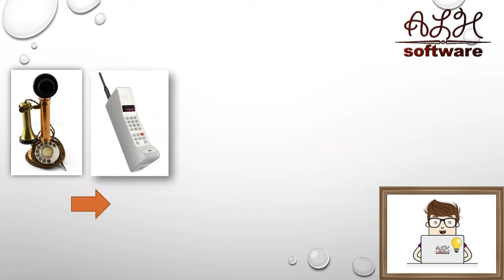Ideas & Creativity & Civilization - Lesson 1 - Introduction - الأفكار والإبداع والحضارة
Ideas & Creativity & Civilization - Lesson 1 - Introduction.

In common usage and in philosophy, ideas are the results of thought. Also in philosophy, ideas can also be mental representational images of some object. Many philosophers have considered ideas to be a fundamental ontological category of being. The capacity to create and understand the meaning of ideas is considered to be an essential and defining feature of human beings. In a popular sense, an idea arises in a reflexive, spontaneous manner, even without thinking or serious reflection, for example, when we talk about the idea of a person or a place. A new or an original idea can often lead to innovation.

Creativity is a phenomenon whereby something new and valuable is formed. The created item may be intangible (such as an idea, a scientific theory, a musical composition, or a joke) or a physical object (such as an invention, a printed literary work, or a painting).

Scholarly interest in creativity is found in a number of disciplines, primarily psychology, business studies, and cognitive science. However, it can also be found in education, the humanities (philosophy, the arts) and theology, social sciences (sociology, linguistics, economics), engineering, technology and mathematics. These disciplines cover the relations between creativity and general intelligence, personality type, mental and neural processes, mental health, or artificial intelligence; the potential for fostering creativity through education and training; the fostering of creativity for national economic benefit; and the application of creative resources to improve the effectiveness of teaching and learning.

Civilization describes a complex way of life characterized by urban areas, shared methods of communication, administrative infrastructure, and division of labor.

الأفكار والإبداع والحضارة - الدرس الأول - المقدمة.

في الاستخدام الشائع وفي الفلسفة ، الأفكار هي نتائج الفكر. في الفلسفة أيضًا ، يمكن أن تكون الأفكار أيضًا صورًا ذهنية تمثيلية لبعض الأشياء. اعتبر العديد من الفلاسفة الأفكار مقولة وجودية أساسية للوجود. تعتبر القدرة على خلق وفهم معنى الأفكار سمة أساسية ومحددة للبشر. بالمعنى الشائع ، تنشأ فكرة بطريقة انعكاسية وعفوية ، حتى بدون تفكير أو تفكير جاد ، على سبيل المثال ، عندما نتحدث عن فكرة شخص أو مكان. غالبًا ما تؤدي الفكرة الجديدة أو الأصلية إلى الابتكار.

الإبداع هو ظاهرة يتم من خلالها تكوين شيء جديد وذا قيمة. قد يكون العنصر الذي تم إنشاؤه غير ملموس (مثل فكرة أو نظرية علمية أو تكوين موسيقي أو نكتة) أو كائن مادي (مثل اختراع أو عمل أدبي مطبوع أو لوحة).

يوجد الاهتمام العلمي بالإبداع في عدد من التخصصات ، في المقام الأول علم النفس ، ودراسات الأعمال ، والعلوم المعرفية. ومع ذلك ، يمكن العثور عليها أيضًا في التعليم والعلوم الإنسانية (الفلسفة والفنون) واللاهوت والعلوم الاجتماعية (علم الاجتماع واللغويات والاقتصاد) والهندسة والتكنولوجيا والرياضيات. تغطي هذه التخصصات العلاقات بين الإبداع والذكاء العام ونوع الشخصية والعمليات العقلية والعصبية والصحة العقلية والذكاء الاصطناعي ؛ إمكانية تعزيز الإبداع من خلال التعليم والتدريب ؛ تشجيع الإبداع لمنفعة الاقتصاد الوطني ؛ وتطبيق مصادر إبداعية لتحسين فعالية التعليم والتعلم.

تصف الحضارة طريقة حياة معقدة تتميز بالمناطق الحضرية وأساليب الاتصال المشتركة والبنية التحتية الإدارية وتقسيم العمل.